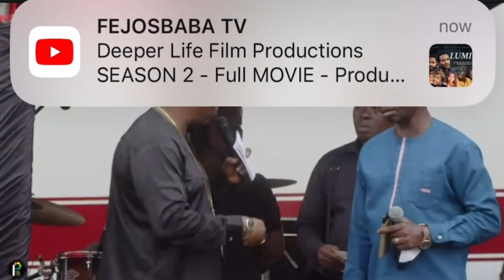How To SUPPORT AGYA YAW’s Wife and Children (All Details in this video) 💔🙏🏾 This Is Sad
Video credit: Perfect Point Photography